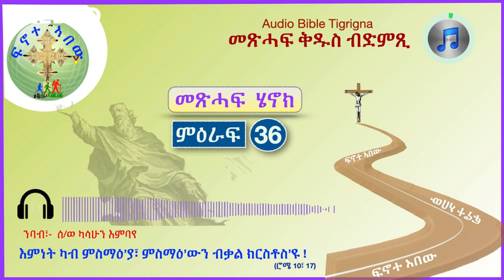'' ሄኖክ ብዛዕባ ናይ ጻድቃን ተስፋን ናይ ሓጥኣን ፍዳን ዝሃቦ ምኽሪ'' (መጽሓፍ ሄኖክ፣ ምዕ - 36) Audio Bible Tigrigna